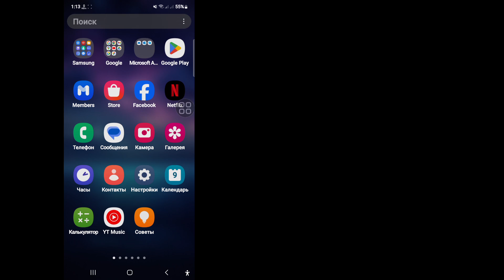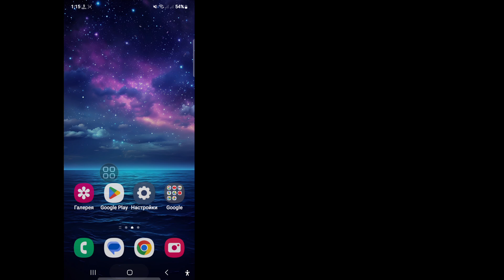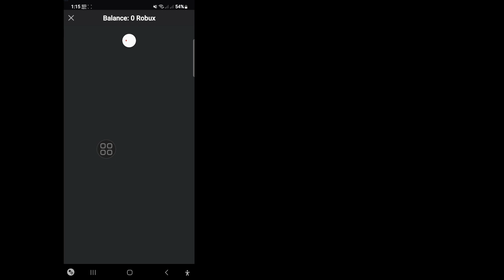Как исправить, извините, вы не можете совершать покупки в данный момент Roblox | Roblox Mobile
Как исправить, извините, вы не можете совершать покупки в данный момент Roblox | Roblox не может купить

Вы ищете видео о том, как исправить, извините, вы не можете совершать покупки в данный момент. Я поделюсь с вами, как исправить, что Roblox не может купить robux (2024)

🤷‍♂️ Другие похожие запросы:
исправьте, извините, вы не можете совершать покупки в данный момент
сожалеем, вы не можете совершать покупки в данный момент
Roblox не может купить robux
Не могу купить robux на мобильном устройстве Roblox